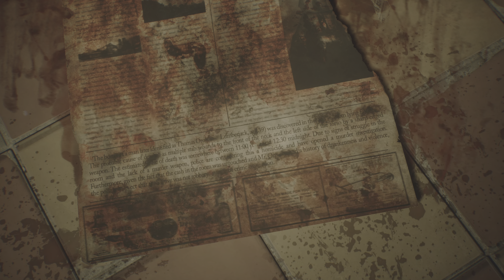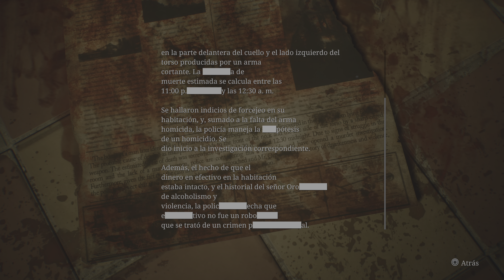ASÍ SE VE EL ABUSO ante sus ojos BRUTAL JEFE Abstract Daddy SILENT HILL 2 en DIFÍCIL BOSS FIGHT #29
7:00 JEFE